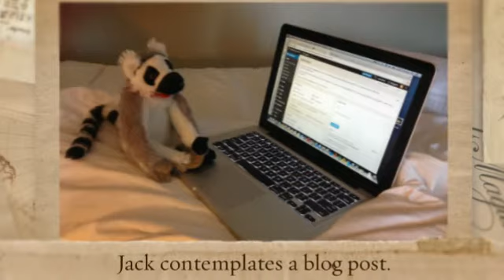Jack goes to NCTE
NCTE 14 was full of good friends and books and books and books, authors galore.